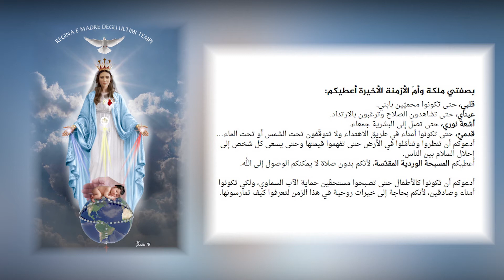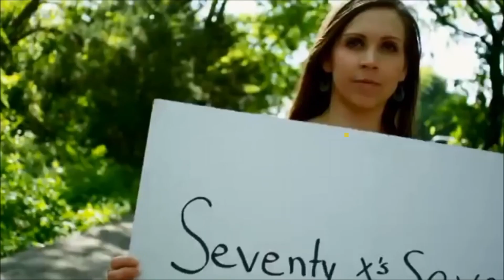تساعية ملكة وأمّ الأزمنة الأخيرة اليوم السابع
تساعية ملكة وأمّ الأزمنة الأخيرة
تحضيرًا لعيدها في 28 آب

هذه التساعية أملتها أمنا القديسة مريم العذراء على لوز دي ماريا